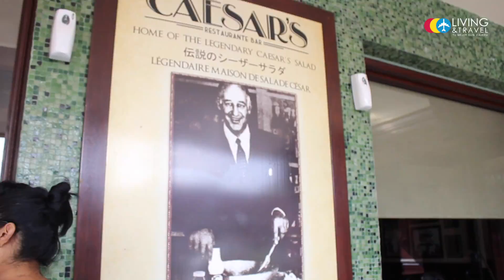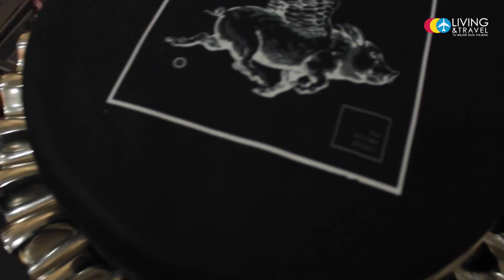Tijuana: el hogar de TheKitchenProject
No sólo es el paso fronterizo más concurrido de México, ni la casa del burro-cebra, tampoco la cuna de la Ensalada César.
Tijuana es el hogar de TheKitchenProject ; el resultado del trabajo en equipo, liderado por el gran fotógrafo Josué Castro.